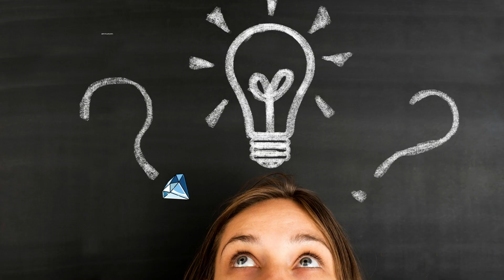Schau das Video heute! (SOFORT) 😱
▸ Erstaunlich, nicht wahr, Leute?

Für weitere Videos :)

Habt einen wunderbaren Tag! :D